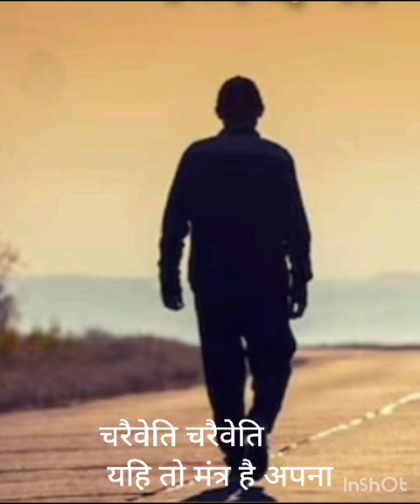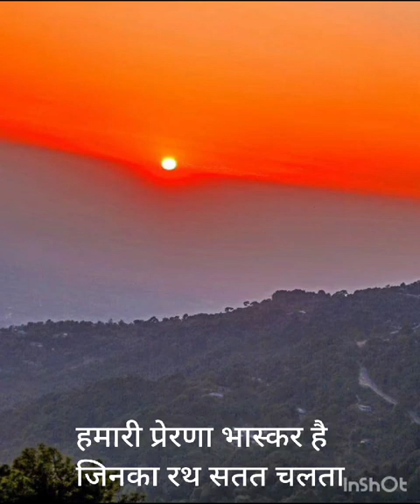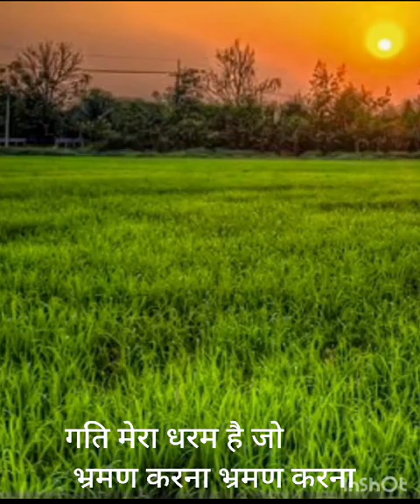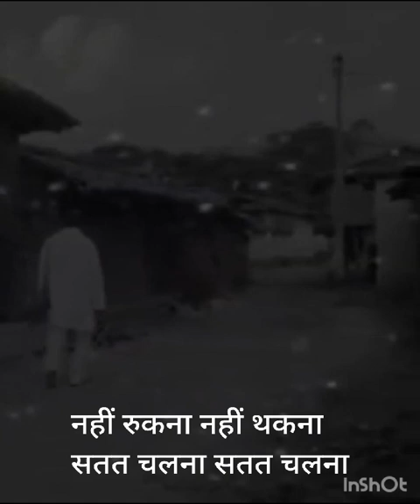चरैवेति चरैवेति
Video from Kalyan Ashram